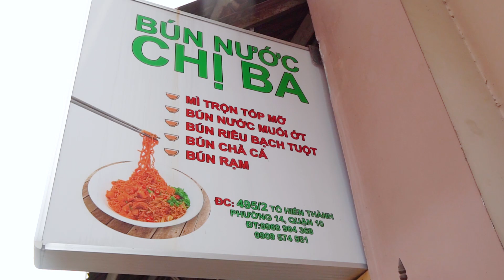Sức hút khó tả với MÌ TRỘN SIÊU TÓP MỠ vị đậm đà | Địa điểm ăn uống